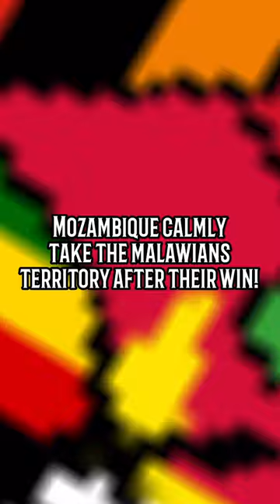FOOTBALL NATION IMPERIALISM - PART 5!